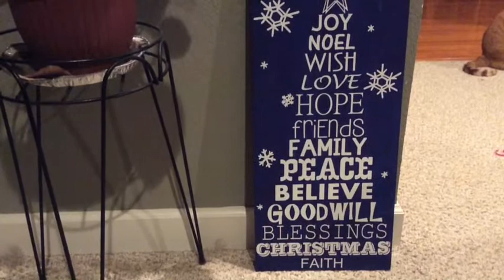Vlogmas - Day 9 | The Twelve Vloggers of Christmas Collab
Welcome! Join me as I share what Christmas means to me and our family traditions at Christmas!

Please be sure to check out all of the FABULOUS vloggers below!

12 Days of Christmas (Instrumental) Jingle Punks